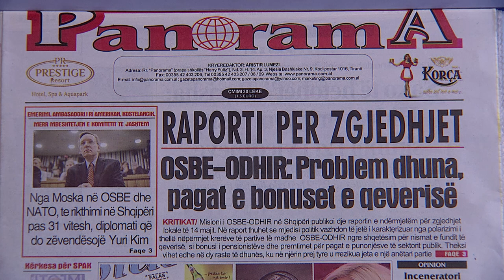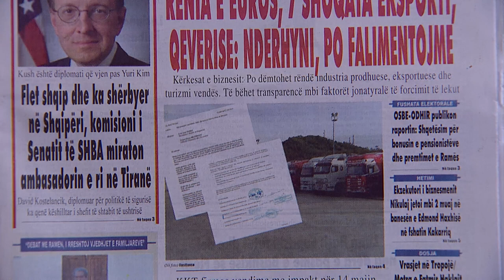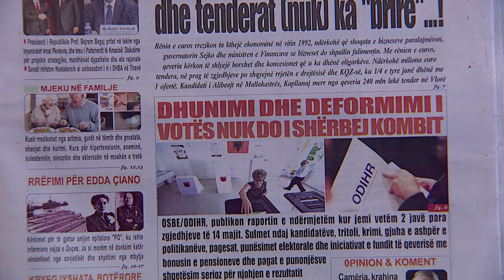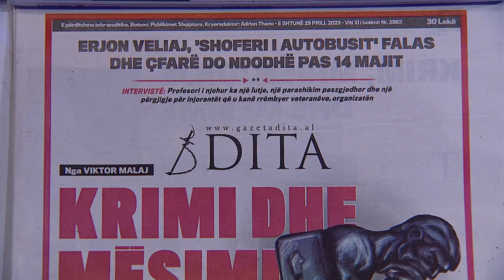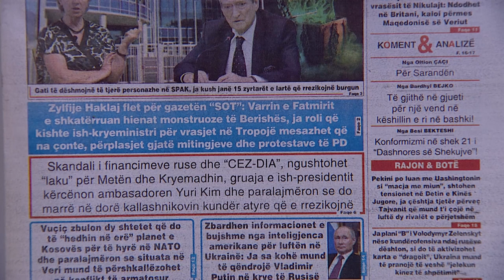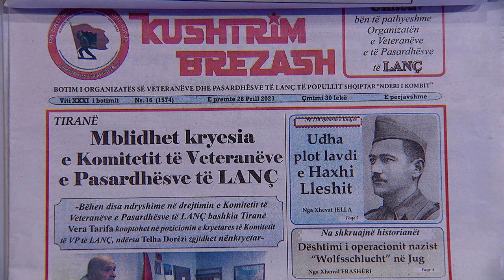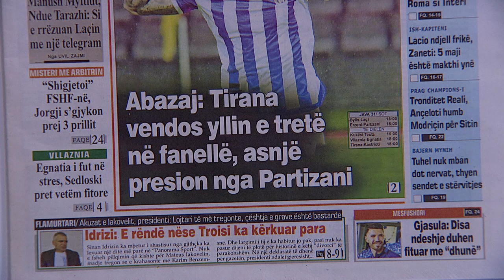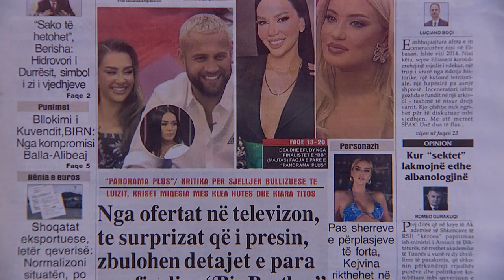29 prill 2023 "Shtypi i dites" në News24 - "Koha për t'u zgjuar" me Edvin Peçin